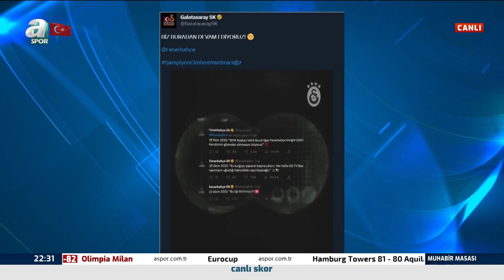Galatasaray'dan Fenerbahçe'ye Videolu Cevap! "Biz Buradan Devam Ediyoruz!" / A Spor / Muhabir Masası